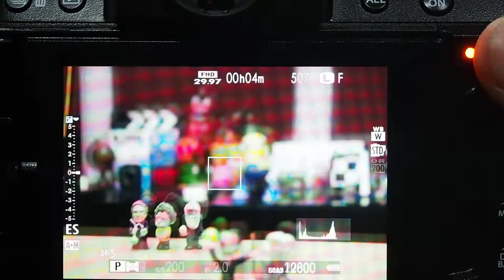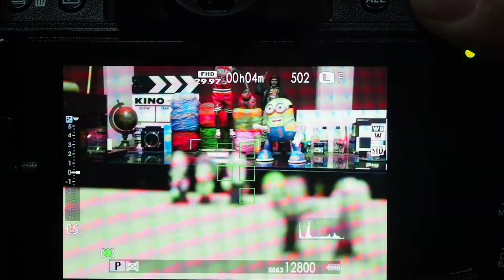FUJIFILM X S10 AF TEST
[SLR리뷰] FUJIFILM X-S10 Review